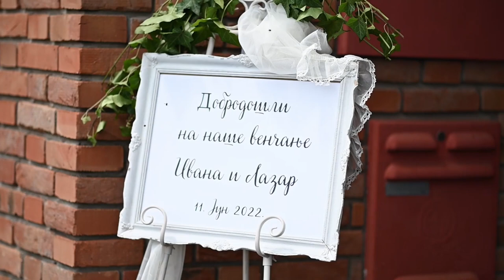IVANA I LAZAR - WEDD HIGHLIGHTS // VINARIJA DEURIĆ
Venčanje Ivane i Lazara u Vinariji Deurić na Fruškoj gori.
Deo snimnjen i u kući  "Začarani hrast" u Vrdniku.

Snimanje i montaža Dukarica weddings